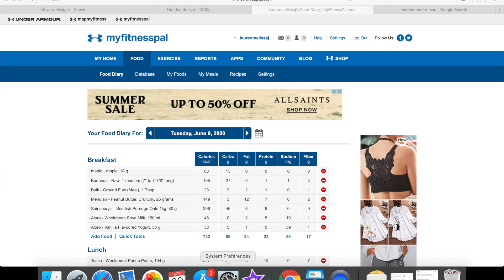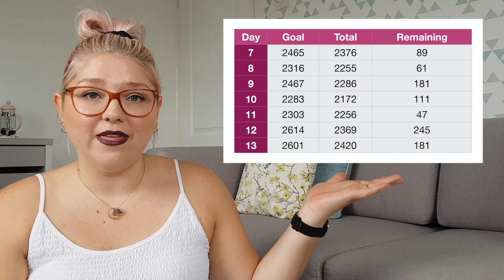How ACCURATE is your GARMIN? | I ate the calories my Garmin told me to for a week!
Hello, everyone!

I wanted to see whether my fitness and activity tracker, the Garmin Vivoactive 3, was even remotely close to being accurate at estimating your calorie target.
For a week, I entered everything I ate into My Fitness Pal and recorded all of my activities in the Garmin Connect app. As close as I could, I tried to eat exactly as many calories as MFP and Garmin thought I needed to maintain my weight. You can use your Garmin and MyFitnessPal to lose weight, but for the purposes of this video I thought weight maintenance would be easier!

Tune in to find out whether it did actually work and whether I would recommend it as a weight loss tool!

Lx